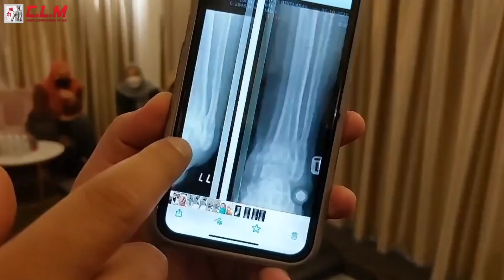CLM Tit Tar Adjustment for Serious Ankle Broken problems need operation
Sorry I can't help
Direct me booking all outlet:
Clm Bone Setting Indonesia - Jakarta
Informasi Umum
Untuk Rawatan Pribadi
 *CLM Pavilion 2 (Bukit Jalil)*
K-3A-02,
Pusat Perdagangan Bandar Bukit Jalil,
Persiaran Jalil 2,
57000 Kuala Lumpur
*Landmark: Best to locate The Children's House (Junior Camp)*

master chris leong
chris leong treatment
clm chris leong
chris leong frozen shoulder
frozen shoulder
chiropractic
chris leong indonesia
chris leong chiropractor
dr chris leong
chiropractic adjustment
chiropractor
tit tar
cris leong
chris leon